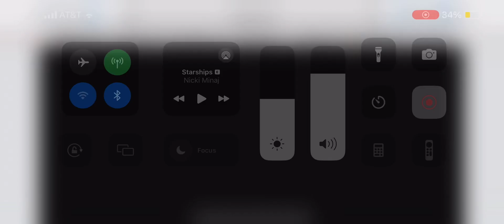St Francis vs Eastern Michigan Highlights Week 4 | 2024 College Football Highlights